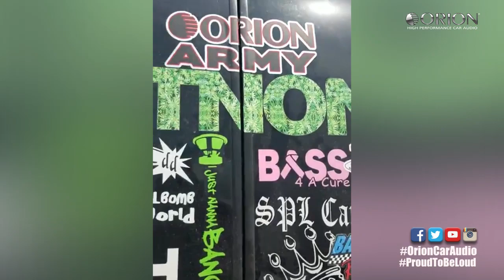JAMIE BIODROWSKI - ORION ARMY ICE CREAM CRUISE MIDWEST SPL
In case you missed Orion Army at The Ice Cream Midwest SPL 2018, here's a little peek at what went down!

We only work with authorized distributors. to find a dealer in your area. You can also call us. Toll-free: 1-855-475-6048

●Waimis - Got This [Bass Rebels Release]